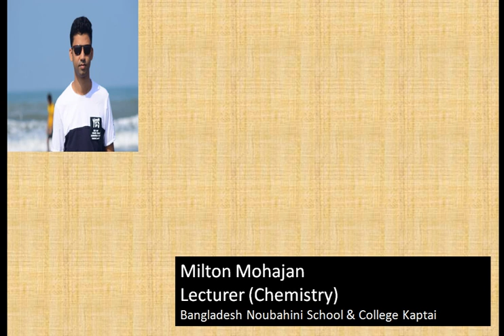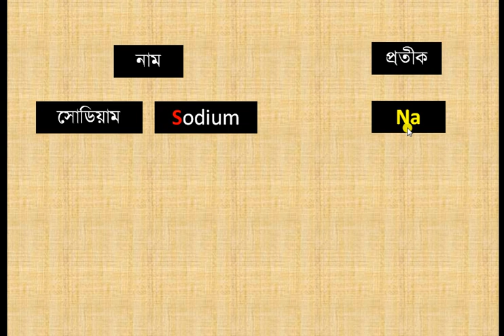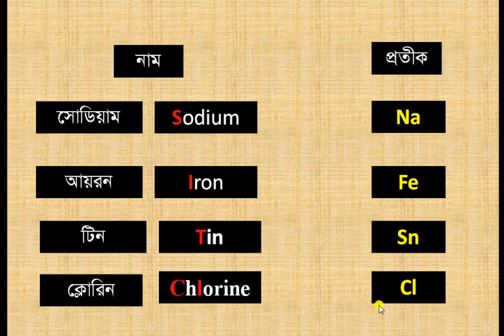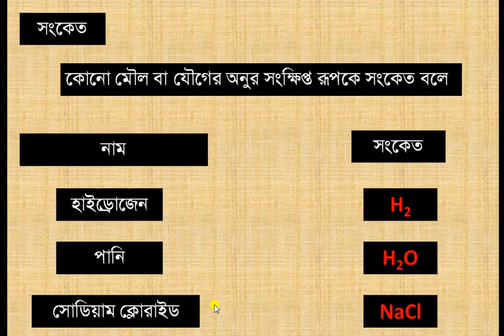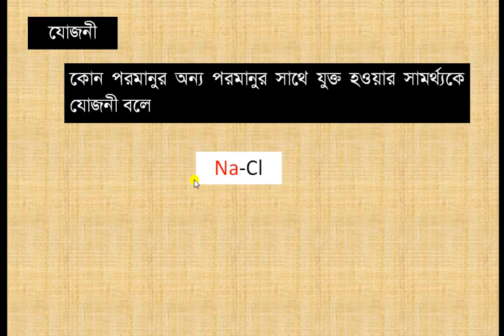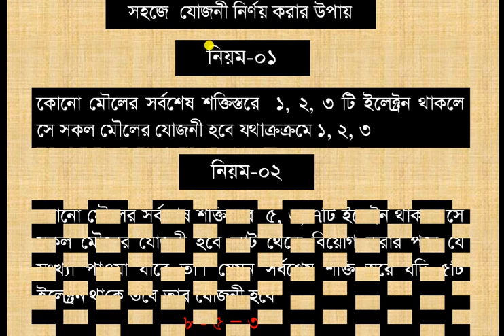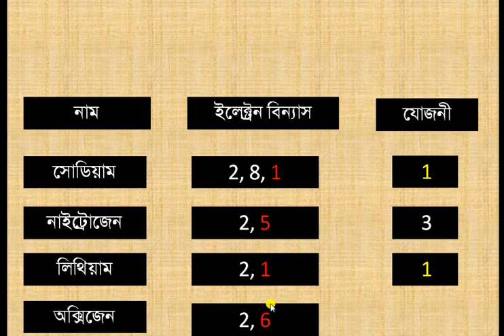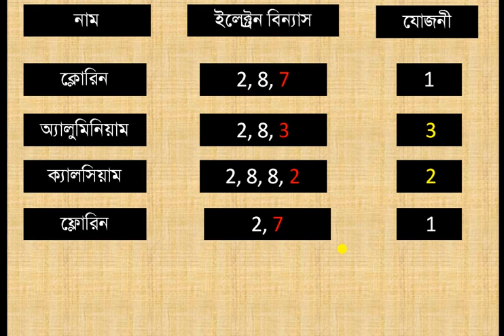Science 8 Chemical reaction chapter 8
Science-8
Chemical Reaction
Chapter-8